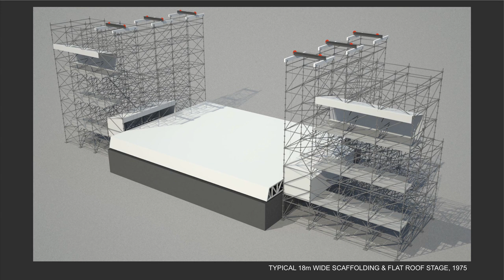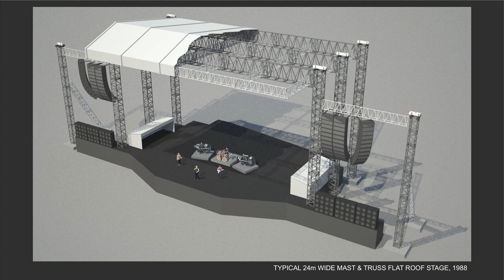RDI Address: Armies of Pleasure - Mark Fisher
Mark Fisher OBE presents the 2012 RDI Address, explaining the development of the industry and the technology that supports large-scale touring live entertainment.

Listen to the podcast of the full event including audience Q&A